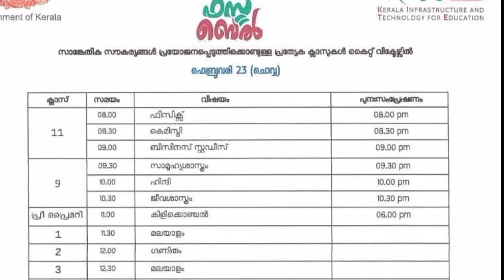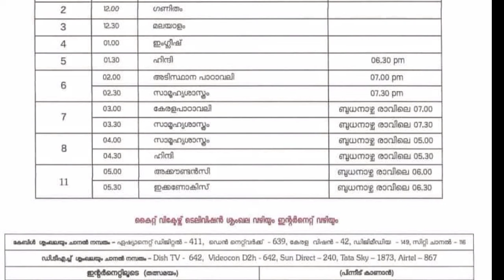kite victers online class timetable February 23 Tuesday || tomorrow ||today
Kite victers online class timetable February 23 Tuesday
VICTERS CHANNEL ONLINE CLASS tomorrow time table today time table  KITE Victers time table NK toki

2020 FEBRUARY 23
victers today timetable VICTERS CHANNEL TOMORROW TIMETABLE ONLINE CLASS TIME TABLE
Victers Timetable 23/02/21 Tuesday KITE Victers Channel Time table Today Time table timetable February 23 Nktoki

Victers Timetable 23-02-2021 KITE Victers Channel Time table tomorrow Today timetable

Victers Timetable Kite Victers Channel Time table Tomorrow|Time table Today

2020 February 23 TUESDAY
TIMETABLE

Victers Timetable
 February 23 Tuesday time table
Tomorrow Victers timetable Victers online class